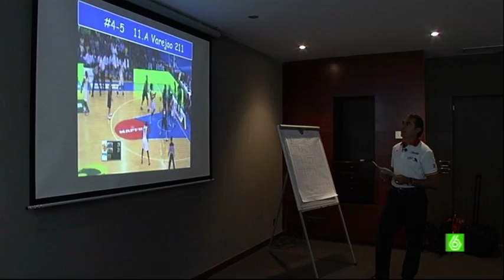Resumen del España-Brasil desde la charla de Scariolo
Resumen del partido España-Brasil en Logroño con Sergio Scariolo y el scouting del Gabinete Técnico de la FEB dando las claves antes del mismo. Puedes ver más videos sobre la selección española